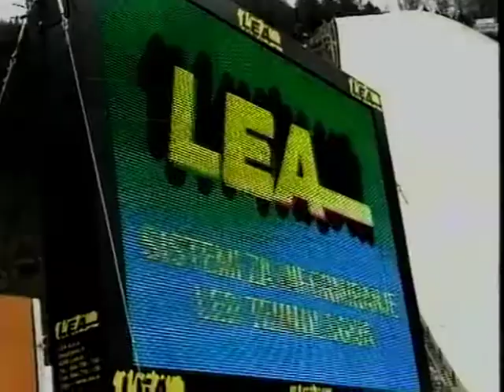Planica Godba Cerknica in mažoretke, marec 2000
Nastop Godbe Cerknica in Mažoretk na finalu Svetovnega prvenstva skakalcev v Planici, marec 2000.

V. A. Avsenik, arr. Vinko Štrucl: Planica